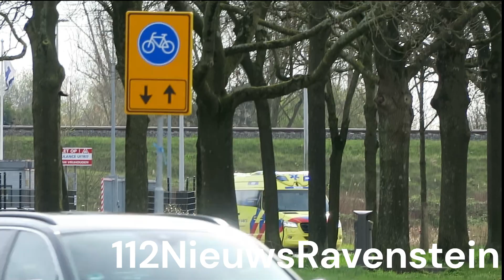Verschillende Ambulances met spoed naar en van meldingen in Amsterdam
Voertuigen met spoed:
00:00 Ambulance 13-103
00:37 Ambulance 13-175 + Politie T6
01:06 Ambulance 13-105
01:33 Ambulance 25-112
02:05 Ambulance 13-103
02:34 Ambulance 13-165

Volg ons ook op Facebook en Instagram @112NieuwsRavenstein